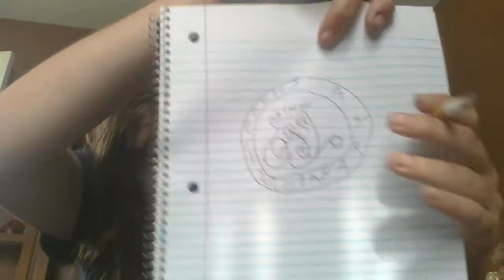Koetting to you.